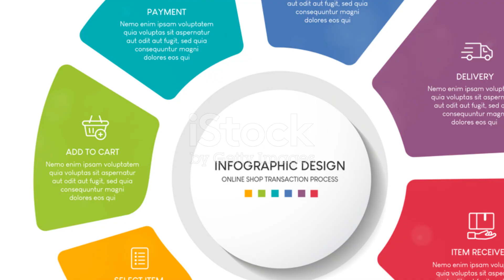ORGANIC MEPI – PHÂN BÓN VI LƯỢNG...0776.755.793...tatadu.vn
ORGANIC MEPI
CHỐNG RỤNG TỨC THÌ, SỬA TRÁI,

CHỈNH TRÁI, LỚN TRÁI, TRÒN TRÁI

ORGANIC MEPI
ORGANIC MEPI

THÀNH PHẦN của ORGANIC MEPI

Zn… ..15.000ppm

pHH2O………6.5

Tỷ trọng dạng lỏng………1.1

Mepiquat chloride: 40%

Phụ gia chống rụng vừa đủ 100%

CÔNG DỤNG của ORGANIC MEPI

ORGANIC MEPI CHONG RUNG TRAI

– Chống rụng trái, rụng bông

– Giúp trái non lớn nhanh, không bị méo

– Trái sáng đẹp, tròn đều

– Trái lớn nhanh, sửa tướng trái

– Cơm vàng, xanh gai, bởi hộc

ORGANIC MEPI GIUP LON TRAI

HƯỚNG DẪN SỬ DỤNG của ORGANIC MEPI

Chai 500ml pha cho 200-400 lít nước